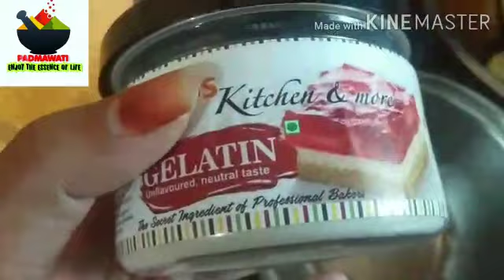Mixed Fruits Jam | घर पर बनाएं मार्केट जैसे JAM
Hello viewers aaj me aaplogo ke liye leke aaya hu ek easy and tasty recipe
This video shows you easy and tasty recipe of mixed fruits jam prepared at home in market style,
Mere video ko subse pehle dekhne ke liye bell icon jarur dabaye.